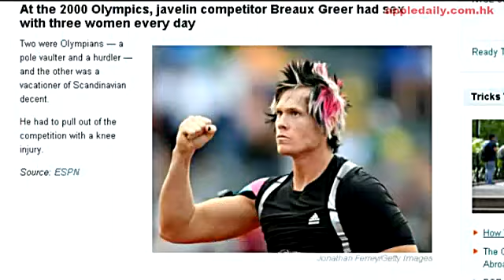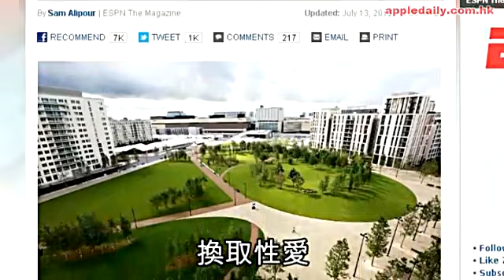奧運選手大開 SEX Party